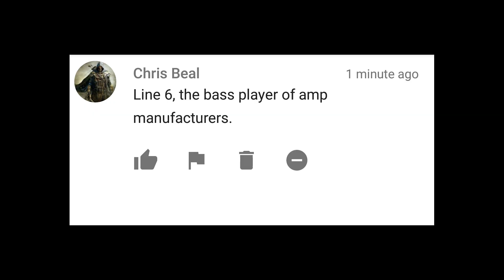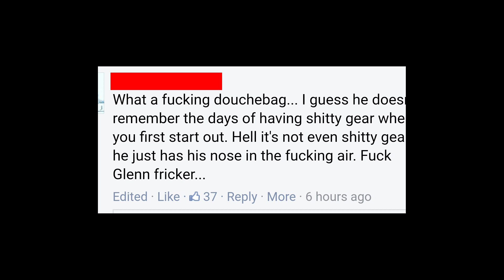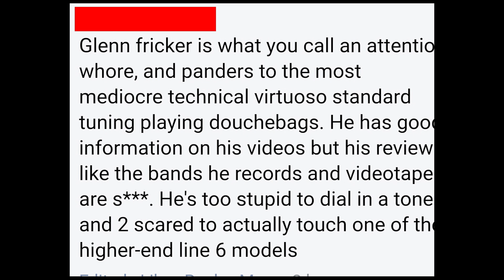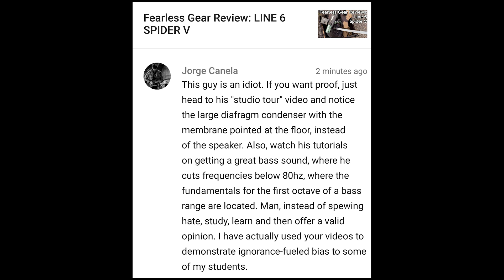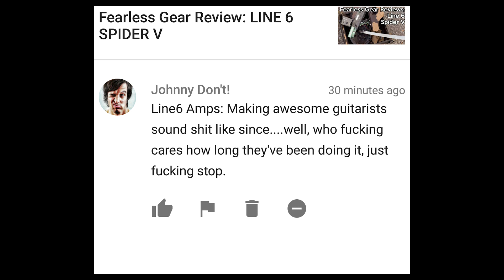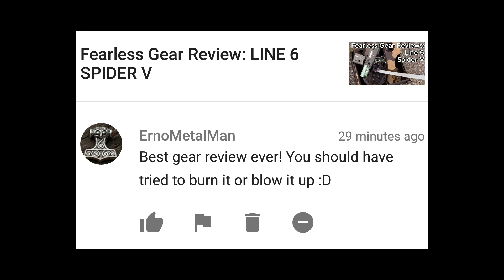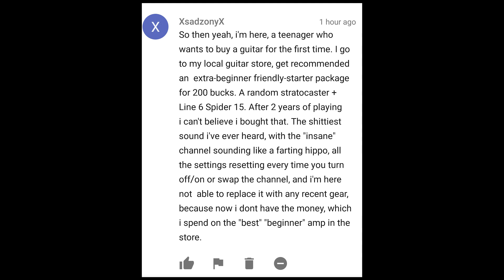Attack of the Spider 5 S*ckholes! Smg Viewer's Comments #72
In today’s episode on Spectre Sound Studios I’ll be discussing my recent review of the Spider V and your reaction to it! Check below for the gear I discussed in today’s episode.

A few of the products I discussed today in my video:
Bias by Positive Grid
Spider V

And for more Spectre Sound Studios videos click here!

About Spectre Sound Studios:
I'm Glenn Fricker, engineer here at Spectre Sound Studios. I love making records, and after doing it for sixteen years, I want to pass on what I've learned. On my channel you can find tutorials on how to record guitar, bass, real drums and vocals. There's reviews and demos of tube amps, amp sims, drums, mics, preamps, outboard gear, and plugin effects.